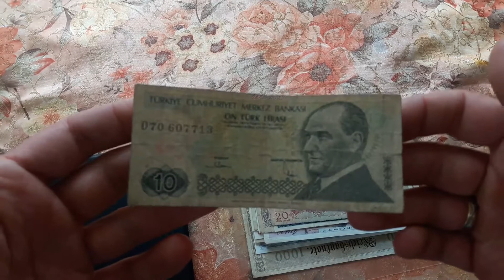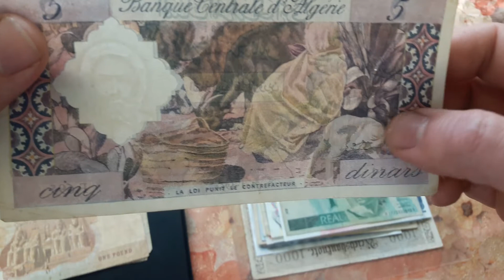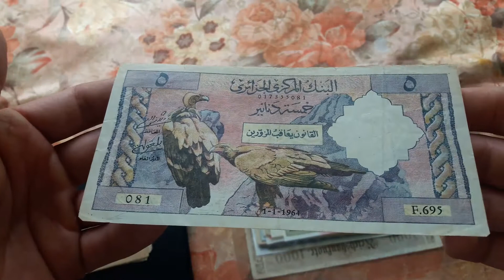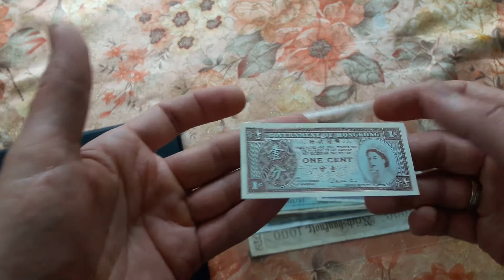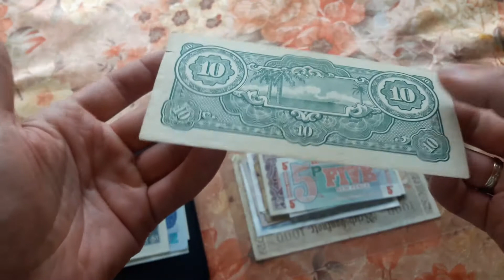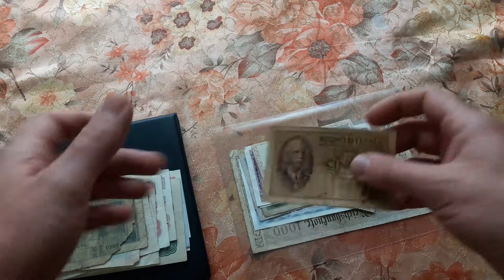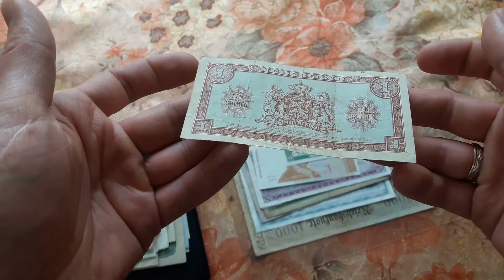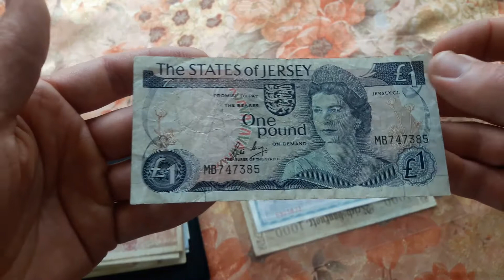Удачная покупка на Британском аукционе. Банкноты из другого альбома. Часть 2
Композиция "Mario Bava Sleeps In a Little Later Than He Expected To" принадлежит исполнителю Chris Zabriskie.